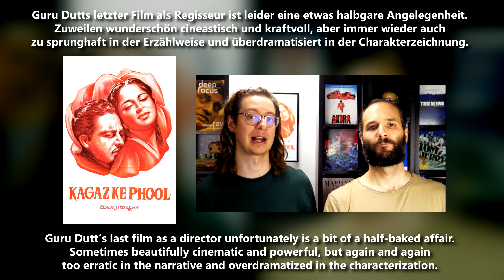Kaagaz Ke Phool / Paper Flowers (1959) - Movie Review | Guru Dutt | Waheeda Rehman | Hindi Classic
Jimmy Cage and Deniz the Buddymeister review KAAGAZ KE PHOOL / PAPER FLOWERS
India 1959
Directed by Guru Dutt
Starring Guru Dutt, Waheeda Rehman and Johnny Walker

In German we’d say:

Guru Dutts letzter Film als Regisseur ist leider eine etwas halbgare Angelegenheit. Zuweilen wunderschön cineastisch und kraftvoll, aber immer wieder auch zu sprunghaft in der Erzählweise und überdramatisiert in der Charakterzeichnung.